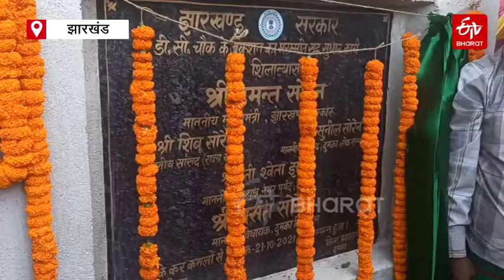JMM विधायकBasant Soren ने संवेदकों को दी चेतावनी | ETV Bharat Jharkhand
जेएमएम विधायक बसंत सोरेन ने संवेदकों को चेतावनी दी है. उन्होंने कहा कि सड़क निर्माण की गुणवत्ता का ख्याल रखें नहीं तो ये याद रखिएगा कि हम घर में कम सड़क पर ज्यादा रहते हैं.